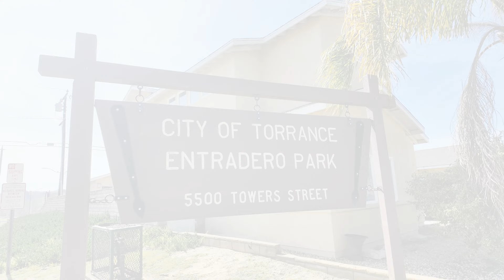What is Unique About Torrance California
Discovering Torrance: What Makes This South Bay Gem Unique?

Join us on an exciting journey as we uncover what makes Torrance truly special! From its rich cultural diversity and thriving business scene to its stunning parks and world-class amenities, Torrance offers a unique blend of urban excitement and suburban charm that sets it apart from the rest. Whether you're a prospective resident or just curious about this vibrant city, this video will showcase the best of Torrance's offerings and why it's a fantastic place to live, work, and play.

Ready to experience the unique charm of Torrance for yourself?

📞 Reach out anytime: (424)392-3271